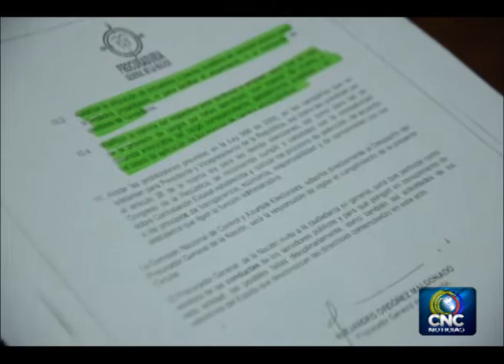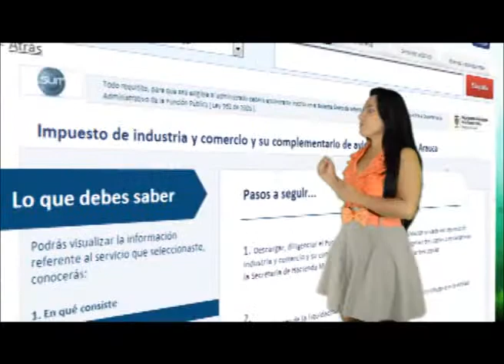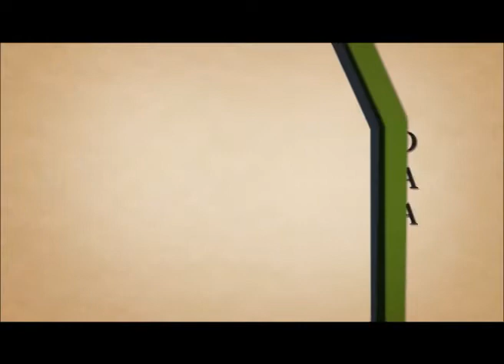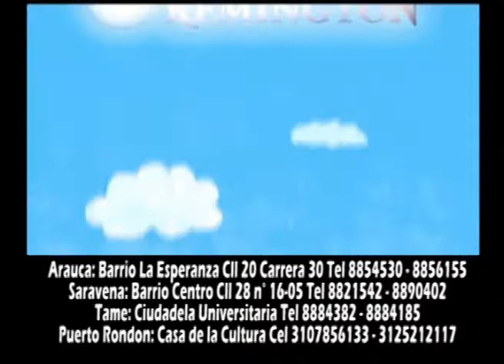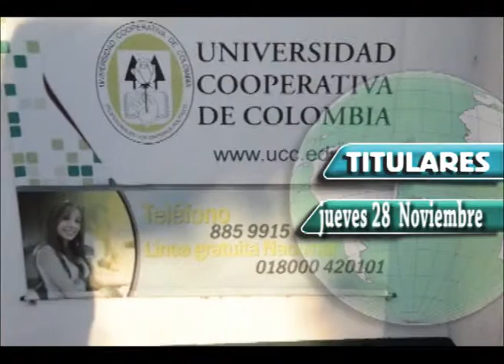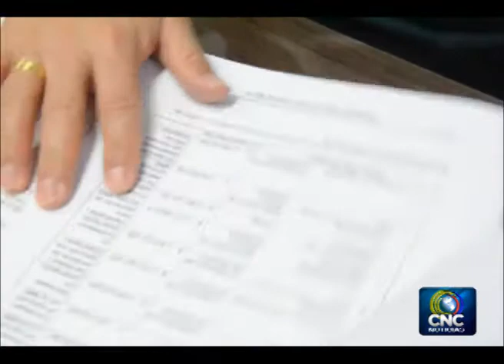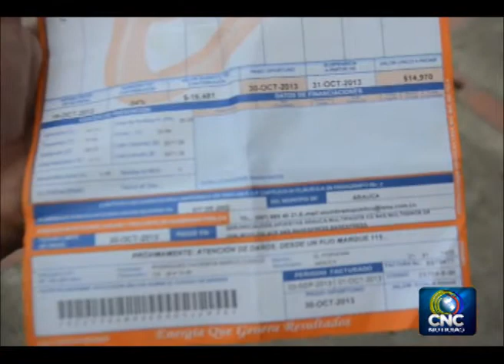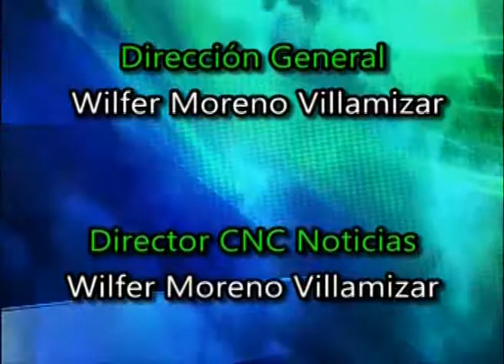ARAUCA 28 11 2013